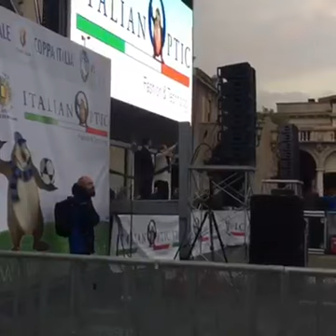Bergamo - Pre-finale di Coppa Italia